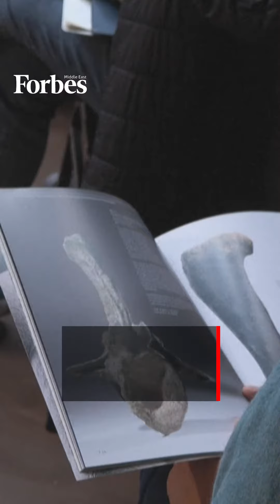أكثر من 6 ملايين دولار لهيكل عظمي لتيرانوصور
بيع هيكل عظمي مركب من "تيرانوصور ريكس" يسمى "ترينيتي" مقابل

6.1 مليون دولار في مزاد نادر في زيورخ.